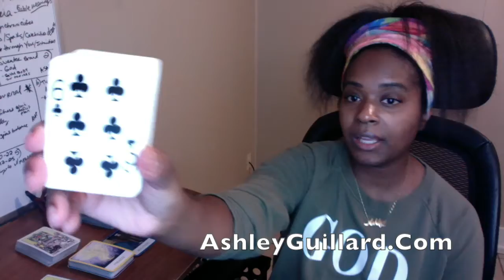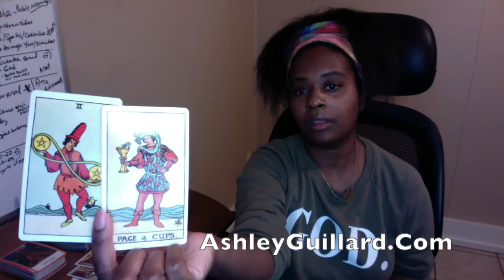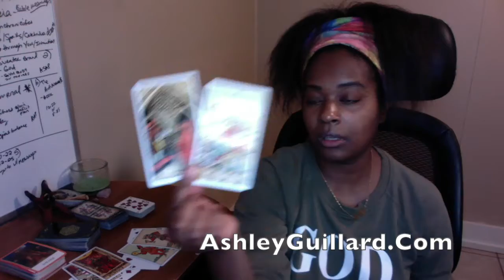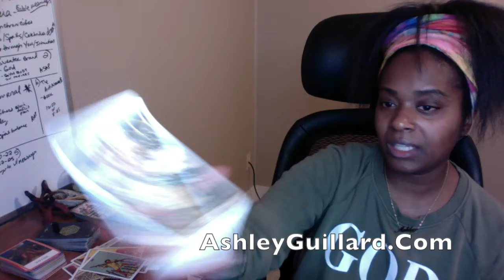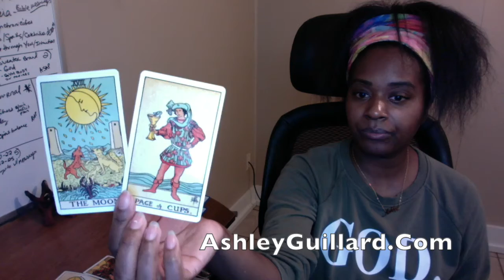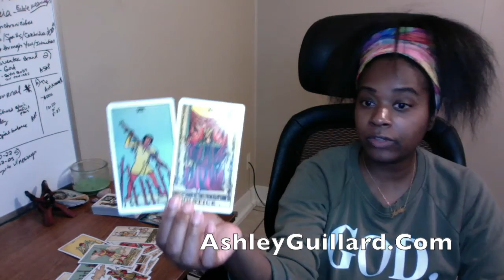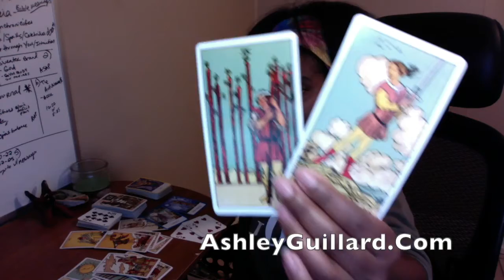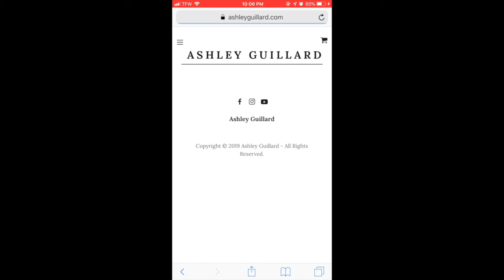Earth Signs 🌹Capricorn, Taurus, Virgo Daily Tarot Reading September 27 Almost Over The Hump